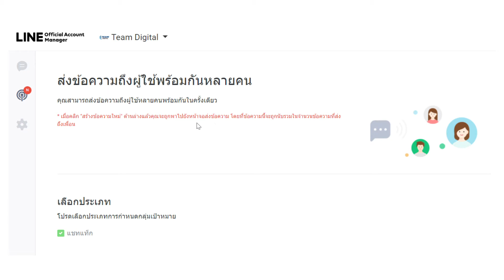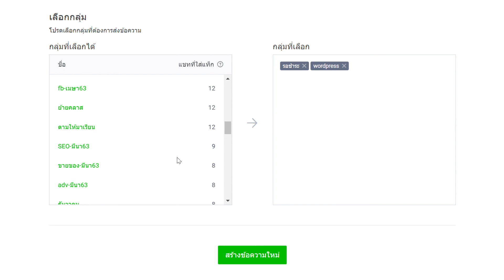LINE OA ส่งข้อความตาม Tag จากหน้า Chat ได้แล้ว ง่ายมาก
สนใจเรียนการตลาดออนไลน์ ติดต่อ